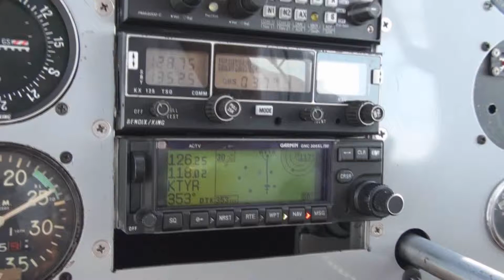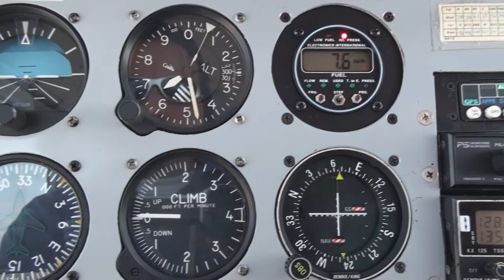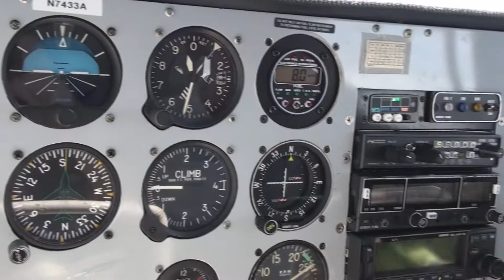2009-07-04 Raffle plane flight to Tyler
Blair McFarlain & Gene Bursick take N7433A to Tyler for the day to sell tickets!